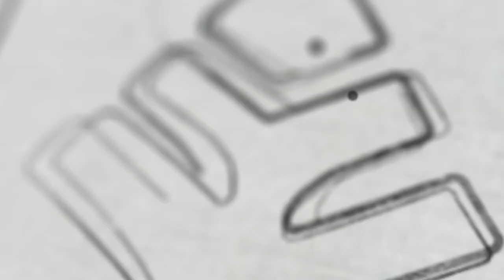ഈ മാർക്ക് ഇനി പോവില്ല | XYLEM JEE MAIN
👋HELLO LEARNERS!!

States of matter | Previous year question discussion